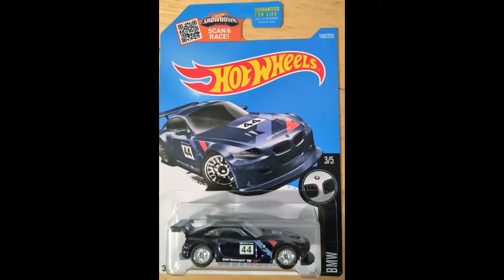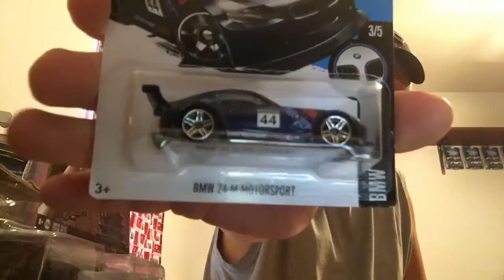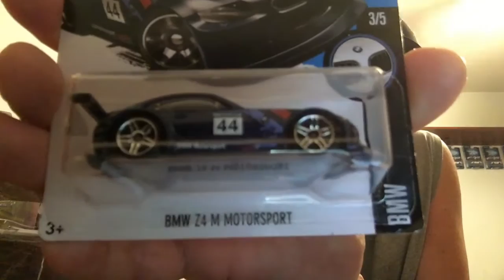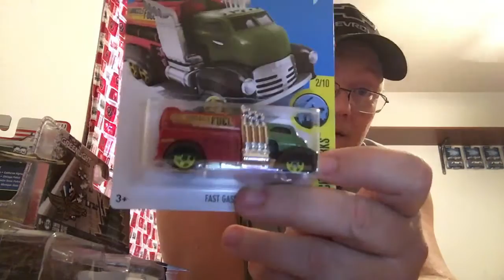hot wheels 2016 K case second attempt at posting correctly